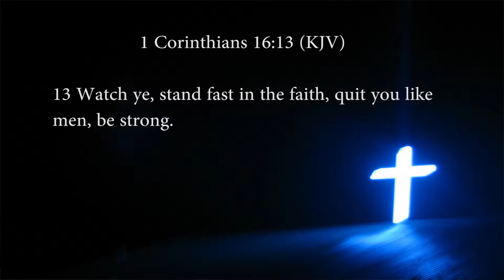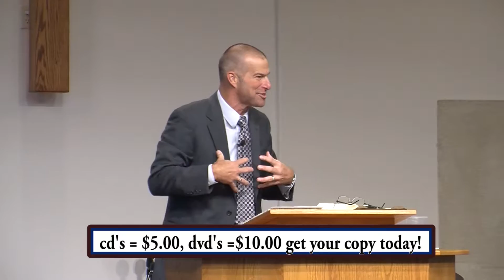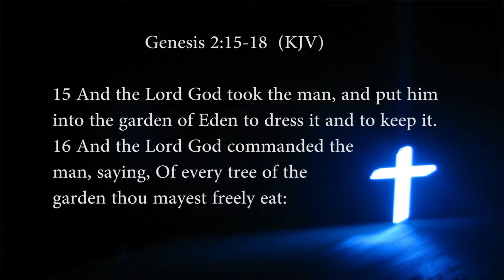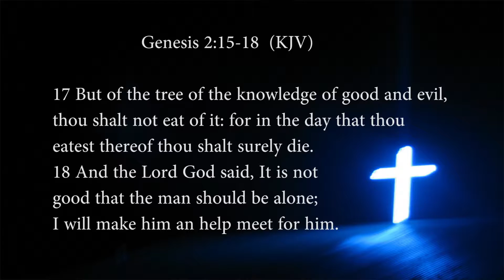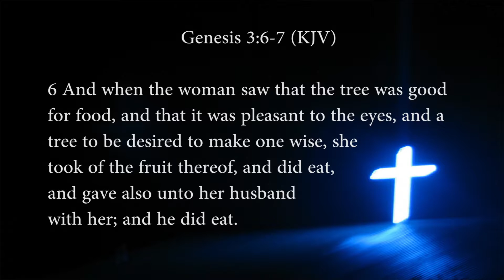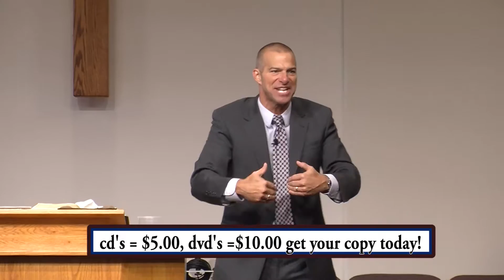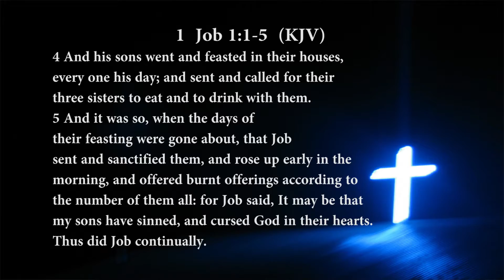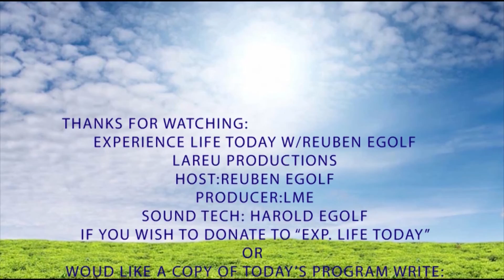The Man, Husband, Father - Experience Life today w/Reuben Egolf